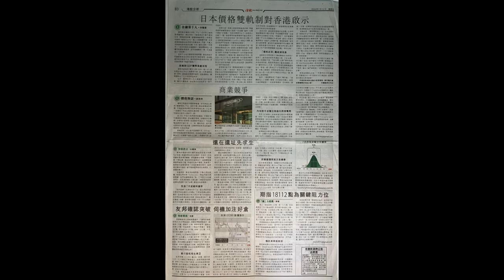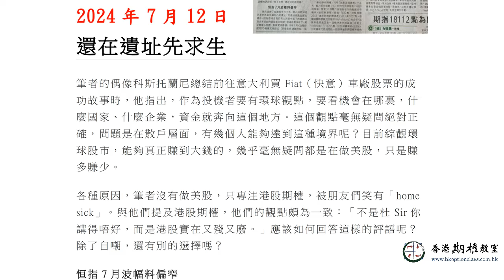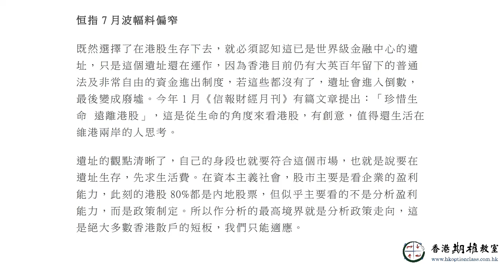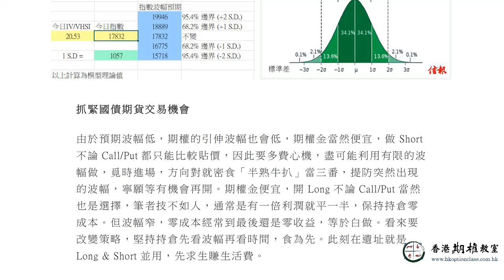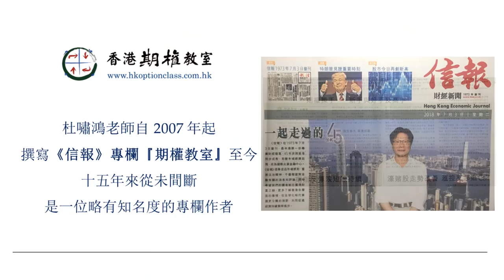還在遺址先求生 2024.07.12 杜嘯鴻《信報》專欄『期權教室』語音版（國語版）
*期權七月沙龍*

2024年7月份起，每月策略堂將改名為 「期權沙龍」，7月27日（週六）首期期權沙龍開講，課後安排了Takumi Lunch/匠工餐，日式精緻餐盒配上地道日本茶，寓意杜Sir提倡做期權要有匠工精神。
由於教室需預人數定餐，有意者請於7月17日（週三）前報名。

*銀髮期權三寶 反應踴躍！*

8月10日（週六）會推出針對銀髮族的講座 -- 銀髮期權三寶，推廣價只需HKD300/位，杜Sir會介紹3隻產生現金流的優質期權股並協助參與者熟習期權操作，做到雙收 = 收息 + 收期權金 = 追求穩定現金流。
建議各位介紹身邊朋友參加，有或未有期權知識皆可。反應踴躍 ，座位有限，報名從速！